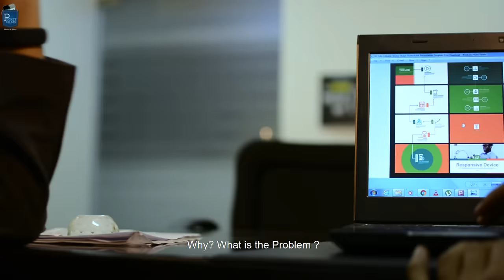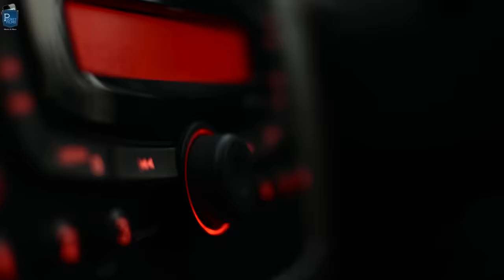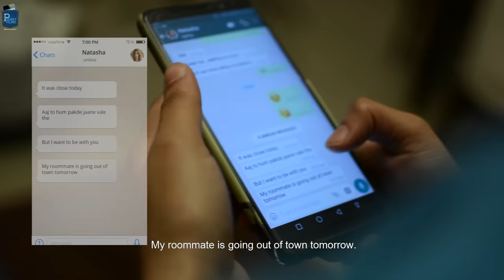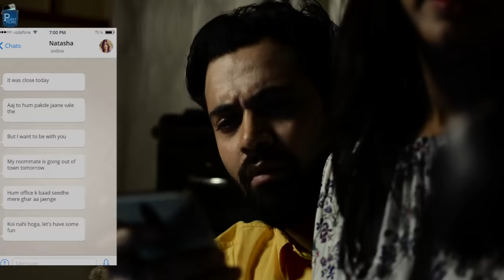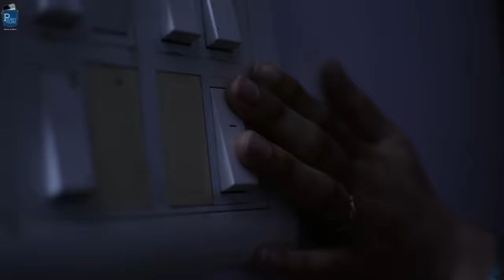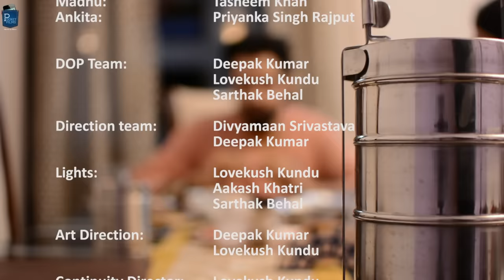Touching Short Film – Dabba - Wife discovers husband’s affair/Love Outside Marriage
Rohit a successful corporate professional got married to Madhu who is a simple housewife. While Rohit to some extent feels trapped in the marriage Madhu is madly in love with him. She does whatever she can to make him happy, which includes cooking the best food she can. However, she is not able to express her love. Natasha, Rohit's colleague is highly impressed with Rohit. Even though she knows that Rohit is already married, she is having an affair with him and is ready to go all the way in this relationship. She decides to invite Rohit to his house while her roommate was going out of town. She drops Rohit few messages inviting him to come post office, however its Madhu who ends up reading those messages. Madhu gets a terrible shock. Now Madhu has to decide, if she will confront Rohit or silently walk out of this relationship?

Actors: Rohit - Anirudh Dhanian, Madhu - Tasneem Khan, Natasha - Raksha Kumawat, Mudit -  Divyamaan Srivastava, Ankita - Priyanka